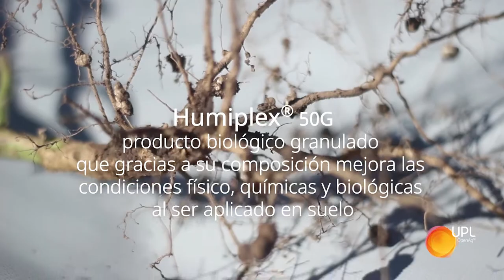MiCampoEsTestigo | Humiplex en Hernando - Marcelo Meichtry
La recuperación de suelos salinos es posible con BiosolucionesUPL ✅💪

Hace 5 años se inundó su campo en Hernando, Córdoba, y desde entonces no habían podido volver a cosechar soja por la presencia de sales superficiales. En un nuevo episodio de MiCampoEsTestigo, el productor Marcelo Meichtry nos contó cómo Humiplex le permitió alcanzar los 3.000 kg/ha de soja esta campaña. 🌱👌

▶️ Humiplex es un producto biológico granulado integrado por ácidos húmicos que son parte de la materia orgánica estable y permiten estabilizar el suelo, regular el pH y mejorar las condiciones físico-químicas y biológicas del suelo.